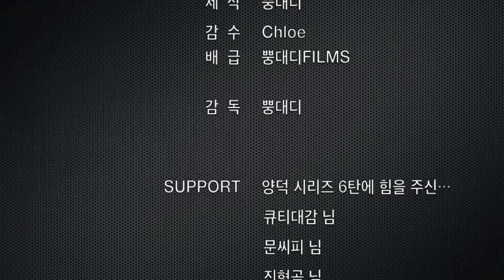LEGO Technic 42009 RC Motorized Mobile Crane MK II Review by뿡대디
lego 42009 pf rc moterized crane
레고 테크닉 42009 풀오토 모듈식 RC개조 버전 리뷰
뿡TV ( PPUNG TV )